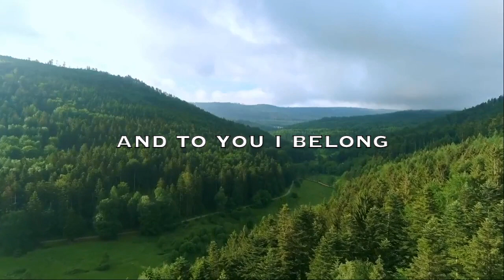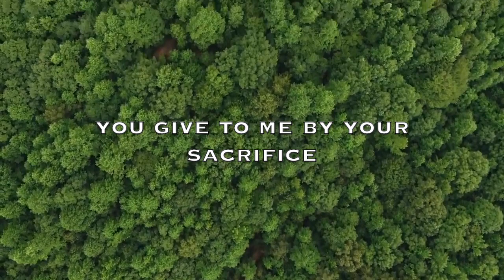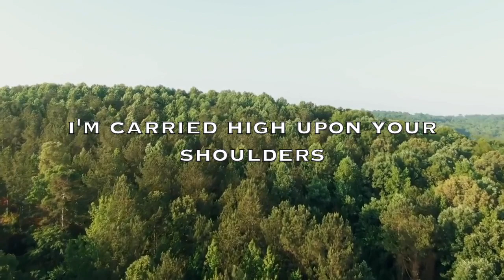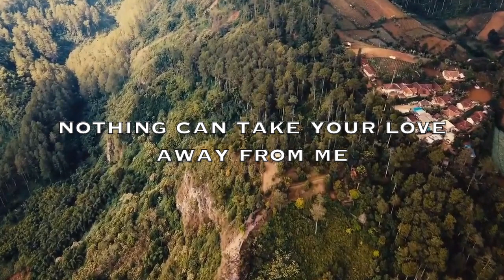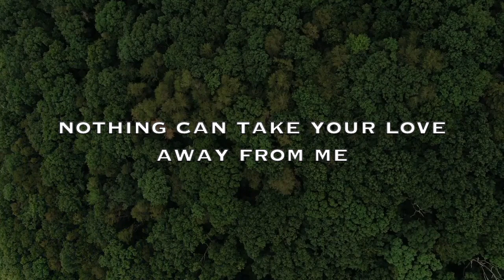Yours Forever with Lyrics | New Creation Church/Worship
Yours Forever by New Creation Worship (Lyrics)

I wait on You
Jesus, You satisfy
My heart and soul
Your tenderness
You give to me in Your embrace

You cover me
You keep me safe and sound
Under Your wings
Your peace and rest
You give to me by Your sacrifice

And to You I belong
By Your grace You have
Called my Your own

Jesus, I am Yours forever
Close to Your heart
Held safe in Your hand
I'm carried high upon Your shoulders
Nothing can take Your love away
From me